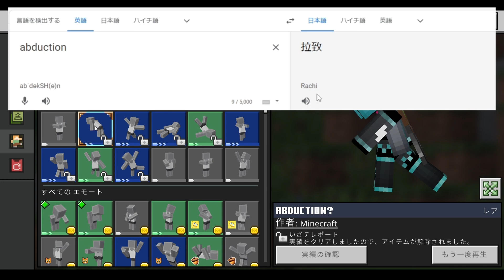マイクラ統合版のエモートで「さかなー」「ちんあなごー」を再現したい【リコリス・リコイル】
逃げるな心臓

【リコリス・リコイルED】ファミコン音源で 花の塔 / Hana no Tou NES Cover 【Lycoris Recoil Ending】-

【Minecraft】リコリス・リコイルの千束とたきな（サンプル）